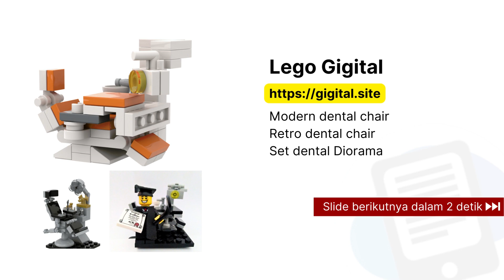Identifikasi Lesi Oral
Halo, Sahabat Pintar! Selamat datang di saluran YouTube kami yang selalu hadir dengan informasi kesehatan terkini. Kali ini, kami akan membahas topik yang menarik dan penting, yaitu "Identifikasi Lesi Oral." Tahu tidak, banyak dari kita sering mengabaikan gejala kecil di mulut yang sebenarnya dapat menjadi tanda peringatan serius.

Dalam video kali ini, mari kita jelajahi dunia lesi oral bersama-sama. Kami akan membahas apa itu lesi oral, faktor-faktor risiko yang mempengaruhinya, dan mengenali tanda-tanda awal yang mungkin sering diabaikan. Jangan khawatir, penjelasannya akan kami sampaikan dengan bahasa yang mudah dipahami, tanpa istilah medis yang membingungkan.

Tak hanya itu, kami juga akan berbagi tips praktis untuk mencegah dan menjaga kesehatan mulut secara keseluruhan. Informasi ini berguna bagi semua orang, mulai dari remaja hingga lanjut usia. Jadi, jangan lupa untuk bagikan video ini kepada teman dan keluarga agar mereka juga dapat memahami pentingnya identifikasi dini lesi oral.

Jadi, mari bersama-sama menjadi lebih peduli terhadap kesehatan mulut kita dan meningkatkan kesadaran tentang masalah ini. Terima kasih telah menjadi bagian dari komunitas kami! Sampai jumpa di video berikutnya!